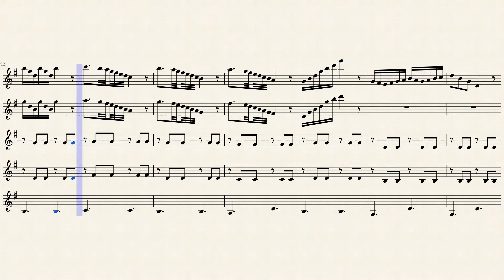Unnamed Clarinet Quintet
Thing I wrote for someone's project.
Probably gonna record myself playing this